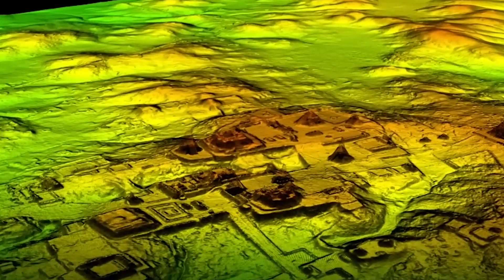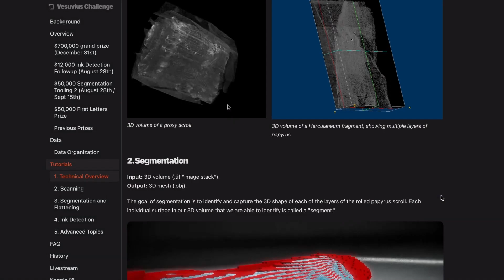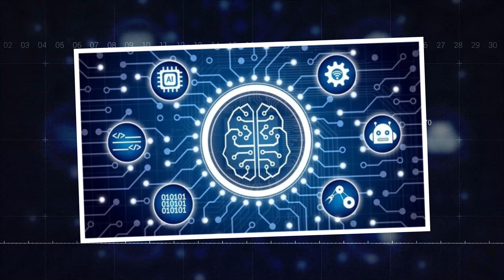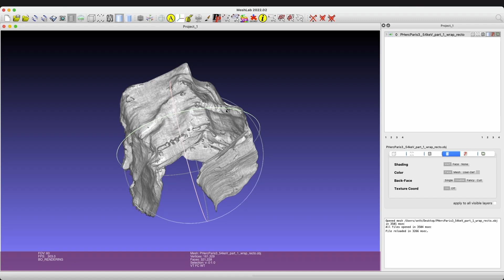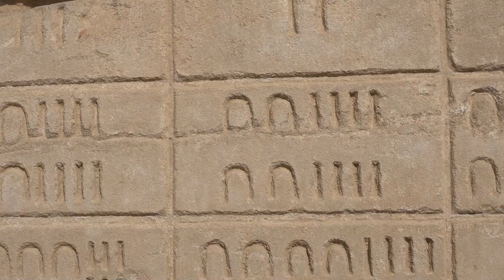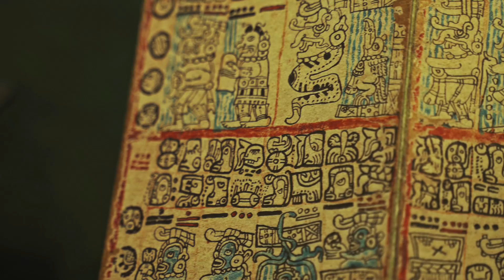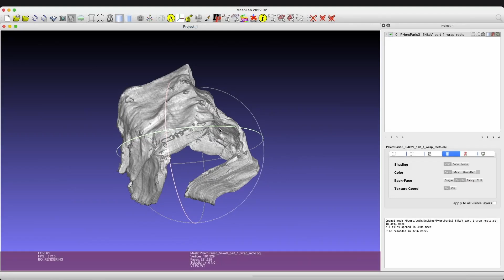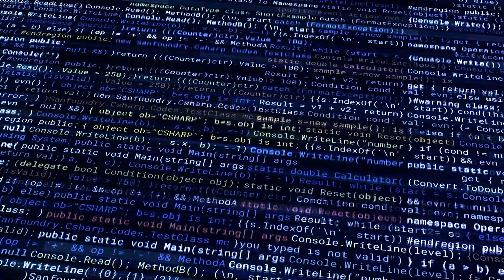Quantum AI Just Uncovered a NEW Lost Language in Olmec Carvings — And It Shouldn’t Exist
Archaeologists and AI researchers just made a discovery that’s sending shockwaves through the scientific world…

Using advanced Quantum AI, a completely unknown language has been uncovered in ancient Olmec carvings—predating even the Mayans. This language isn’t just rare... experts say it shouldn’t even exist based on what we thought we knew about Mesoamerican history.

Is this the key to an ancient civilization we've barely begun to understand? Could this rewrite everything we know about writing, communication, and human development in the Americas?

Join us as we explore how Quantum AI decoded the impossible, what these carvings reveal, and why this mysterious language could change history forever.

🔍 Stay to the end—we show rare footage of the carvings and reveal the wildest theory archaeologists are now considering.